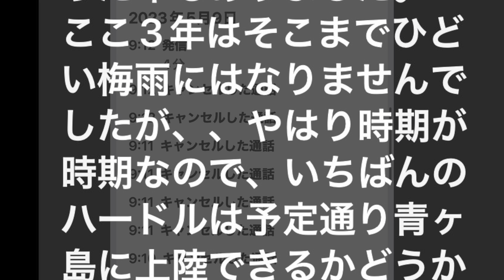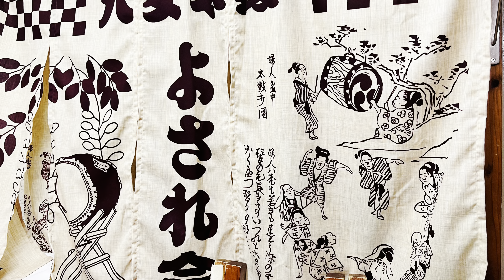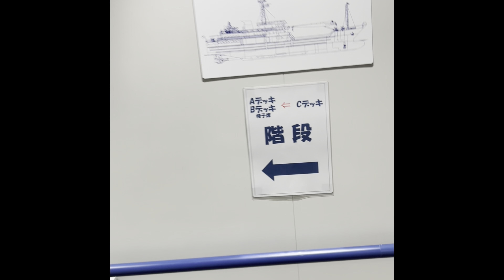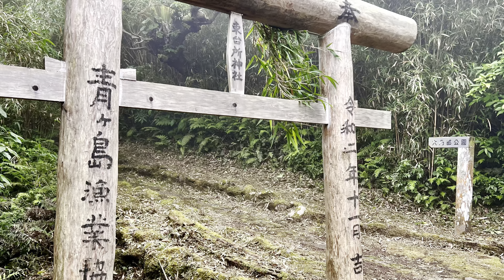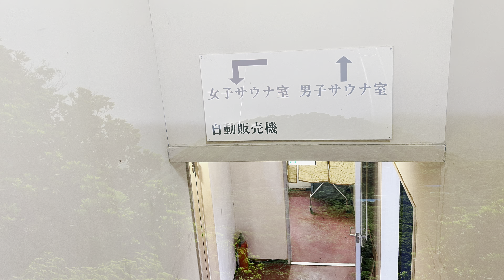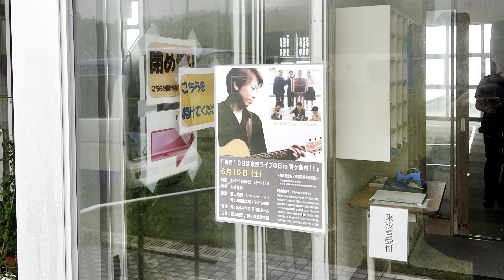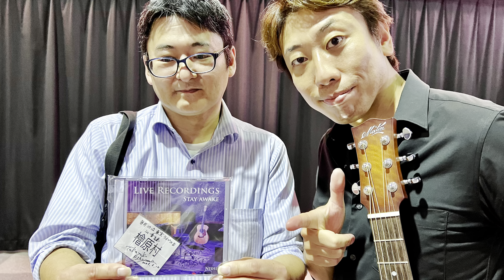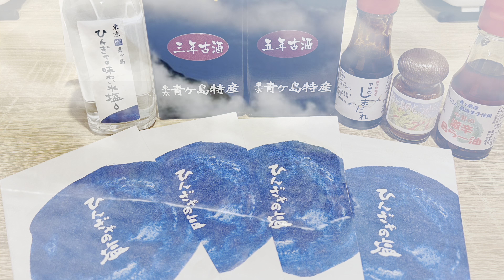「西山隆行 今日もギターと二人旅 Vlog vol.9 青ヶ島村 編」🎸🎸🎸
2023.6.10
「毎月１０日は東京ライブの日 in 青ヶ島村」

6.8 　　　八丈島
6.9 & 10　青ヶ島

青ヶ島での初ライブ、悪天候で島入りが出来るか心配でしたが、無事に青ヶ島に行くことができました。島の皆さんが沢山サポートしてくださり、ライブも無事に開催することができました。
青ヶ島の伝統文化 "青ヶ島 還住太鼓"とセッションもすることができ、最高でした。

とても思い出に残る大切な日となりました。
青ヶ島のみなさん、ありがとうございました！

また、いつの日か青ヶ島に必ず行きますね！